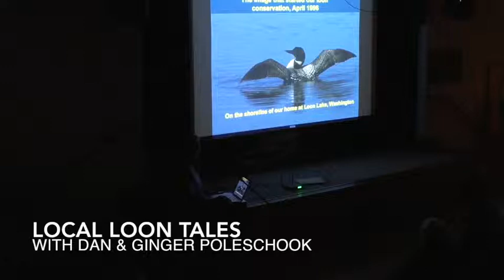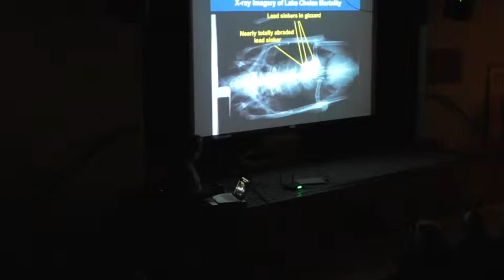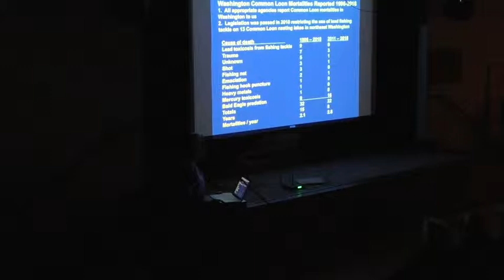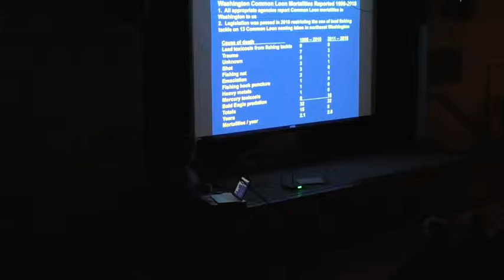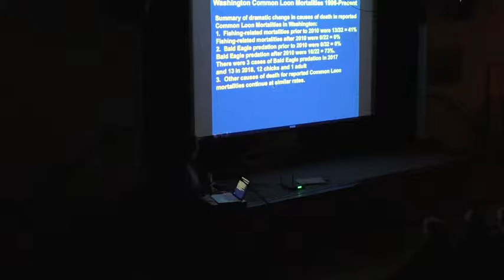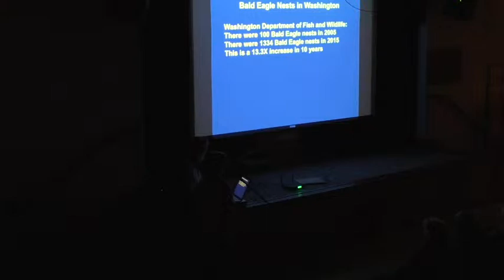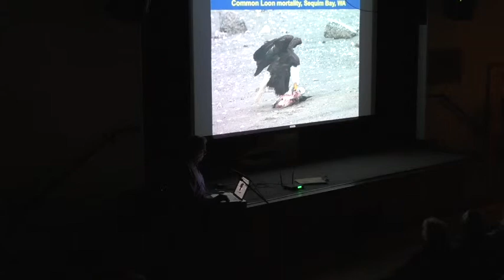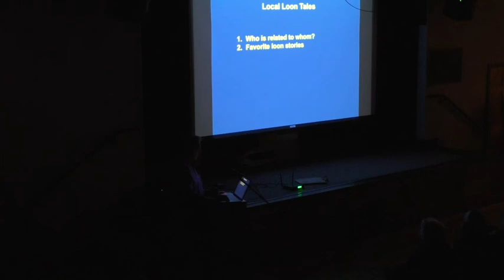Local Loon Tales | 4 | Conservation & Causes of Mortality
On Friday November 2nd, Dan and Ginger Poleschook returned to the Highland Wonders education series to update our community on how our local loons have fared in the seven years since the Poleschook’s last presentation in Tonasket. They shared stories of our local loons — where they hatched, adventures they have experienced, obstacles they have overcome, and which loons at which lakes are related to each other. Some stories reflected loons as being highly intelligent, beyond their basic survival skills and genetic influences, and provided examples of loons having long-term memories of places and people. We learned ways in which people have helped loons survive, and what we can do to increase and protect future populations of the common loon.

Dan and Ginger have been working on conservation of Washington’s not-so-common loon since 1996, including an annual survey of nesting and chick hatching and survival.